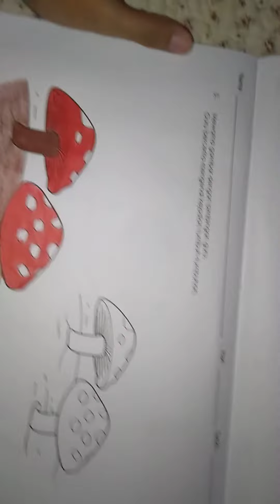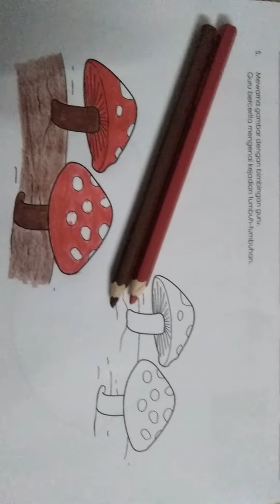Seni Dan Kreativiti 4 Tahun